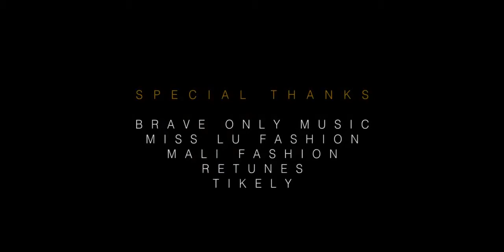Mutale Hallelujah ft Trinah @itsretunes @MutaleKapaso 2017